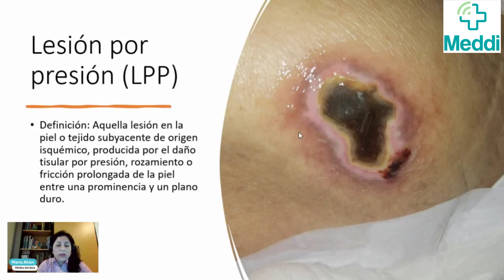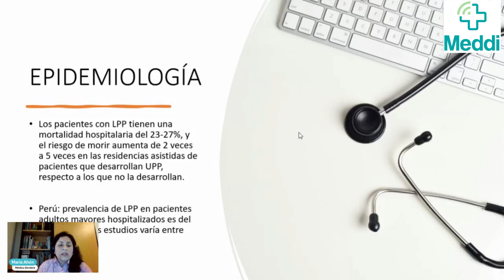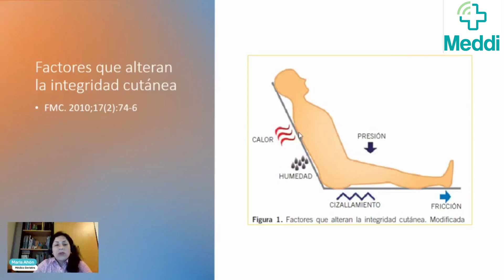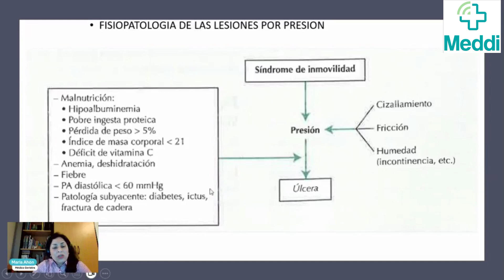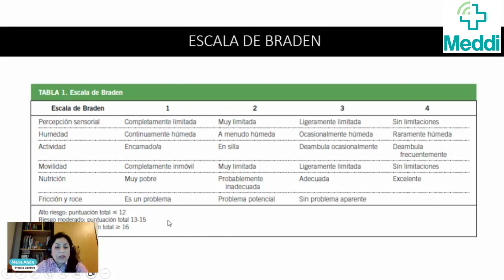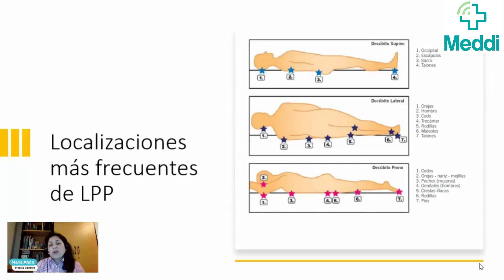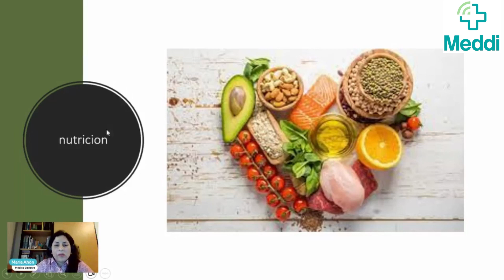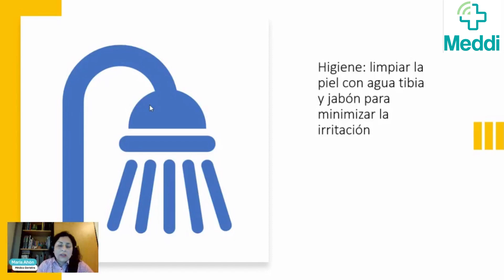Prevención de Escaras (Lesiones por Presión)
Las escaras o Lesiones por Presión, son consecuencia de muchos factores que pueden prevenirse. La Dra. María Ahon, Médico Geriatra nos lo explica y nos da las indicaciones de como evitarlas y mejorarlas.

En MEDDI contamos con Médicos Especialistas que te atenderán con calidez, calidad y prontitud.
y síguenos para participar en las mejores charlas de salud.